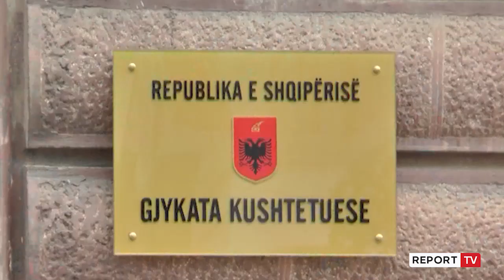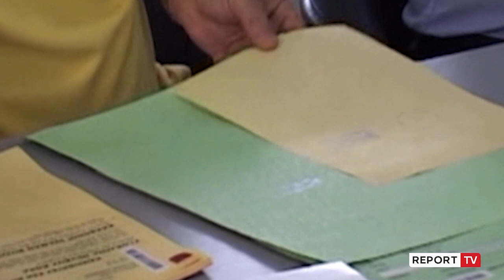Basha me përfaqësues të shoqërisë civile: PD dhe unë do mbajmë duart larg sistemit të drejtësisë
Kryetari i Partisë Demokratike, Lulzim Basha, ishte i ftuar në forumin për integrimin organizuar nga Instituti i Studimeve Ndërkombëtare. Gjatë bashkëbisedimit me përfaqësues të shoqërisë civile, tha se ndryshimi i Kushtetutës është një nga hapat e parë që do të marrë partia Demokratike nëse do të votëbesohet nga qytetarët më 25 prill. Kryedemokrati Lulzim Basha u shpreh se një kushtetutë e re do të sillte zgjidhje afatgjata për  ndarjen dhe balancimin e pushtetit.

Basha u zotua se Partia Demokratike do ti mbajë duart larg nga sistemi i ri i drejtësisë, për të cilin shpeshherë, kreu i opozitës është treguar skeptik. Pavarësisht këtij angazhimi, Basha thotë se për zyrtarët e lidhur me krimin, selia blu do të angazhohet që ti dërgojë përpara drejtësisë.Duke folur në tryezën e organizuar nga shoqëria civile, kreu i PD tha se brenda gjashtë muajve të parë qeverisëse, do të bëjë të mundur mbajtjen e konferencës së parë ndërqeveritare dhe do të rikthejë ministrinë e Integrimit. Sipas Bashës, 25 prilli nuk është vetëm një moment elektoral, por një udhëkryq ku do të vendoset e ardhmja europiane e Shqipërisë.

“25 prilli nuk është thjesht një garë elektorale, por është dhe një udhëkryq me të cilin do të vendoset nëse Shqipëria do të çojë deri në fund rrugëtimin e saj europian, do ta arrijë destinacionin e saj europian apo do të mbetet në vendnumëro siç ka mbetur këto 8 vite. Ne do të bëjmë gjithçka për të çuar përpara rrugëtimin europian të Shqipërisë. 8 vite më parë e nisëm rrugëtimin me tre kushte, ndërsa sot nga tre, kjo qeveri dhe ky kryeministër i ka çuar në 15 kushte. Për shkak të politikave të kësaj qeverie dhe të këtij kryeministri, shqiptarët po humbin fonde, fermerët po humbin financime, studentët po humbin mundësi, teknologjia e informacionit, inovacioni dhe në tërësi sipërmarrja shqiptare, po kështu po humb oportunitete të jashtëzakonshme”, - tha Basha gjatë bisedës me përfaqësuesit e shoqërisë civile pjesmarrës në këtë forum.